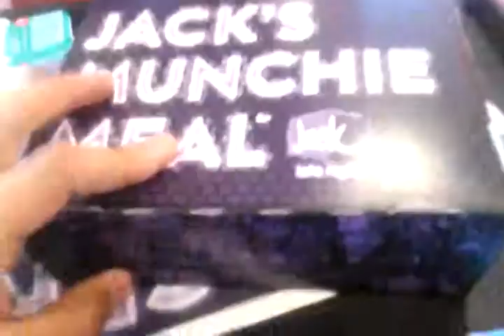Jack in the box munchies box cheesy stack chicken